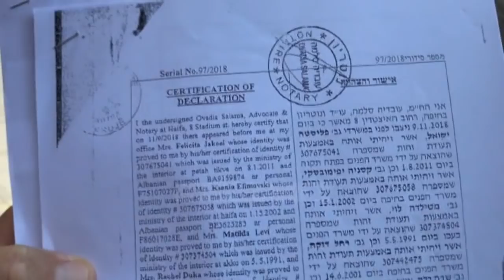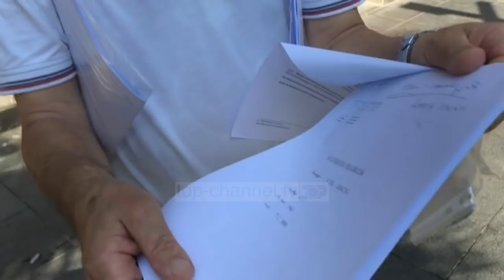Në rrugë pas 40 vitesh/ Familja nga Durrësi: Shtëpinë po na e merr pronari, fitoi gjyqin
Një familje nga Durrësi po përballet me presionin e nxjerrjes në rrugë, pasi pronari i banesës, ku ajo jeton prej afro 4 dekadash, ka qenë një shtetas izraelit, pronat e të cilit u shtetëzuan pas vitit 1945.

Pas shumë vitesh heshtje për këtë pronë, në vitin 2019 me një vendim gjykate të formës së prerë, kjo banesë në Rrugën Tregtare të Durrësit kthehet te një trashëgimtare e shtetasit izraelit, ndërsa familja rrezikon të përfundojë në rrugë.

“Quhem Lulzim Osmani. Jam 70 vjeç dhe familja ime përbëhet nga 7 veta. Njëra nga mbesat është paraplegjike. Jetoj këtu që nga viti 1983, por pas kthimit të sistemit kur prona nisi të kthehej tek i zoti, askush nuk na trokiti në derë për banesën. Deri në vitin 1997, qiranë ma ka marrë shteti.”

Për të kundërshtuar vendimin, familja ka ngritur një padi në gjykatë duke kërkuar dhe pezullimin e ekzekutimit të vendimit për njohjen e pronësisë së banesës. Megjithatë këtë të mërkurë zyra e përmbarimit jo-publik kishte vendosur nxjerrjen forcërisht të Osmanëve nga banesa. Bërja publike e çështjes, shtyu deri më 1 shtator ekzekutimin e vendimit, ndërsa familja kërkon ndihmë për strehimin në pritje të gjykimit të mëtejshëm të rastit.

“E kërkoj të drejtën e strehimit si çdo qytetar. Këtë të drejtë ma jep kushtetuta. Këta nuk janë pronarët e vërtetë. Nuk provojnë as çfarë lidhjeje familjare kanë me Rafael Jakoelin.”

Një urdhër ministror i fundvitit 2013 për lirimin e banesave të ish-pronarëve nga qiramarrësit, u kërkon autoriteteve përgjegjëse shtetërore të sigurojnë strehimin në banesa sociale ose ndihmën me bonuse strehimi, kur në përbërje të familjes që duhet larguar nga banesa ka të moshuar mbi 70 vjeç dhe fëmijë, apo persona të sëmurë, si në rastin e kësaj familjeje në Durrës.